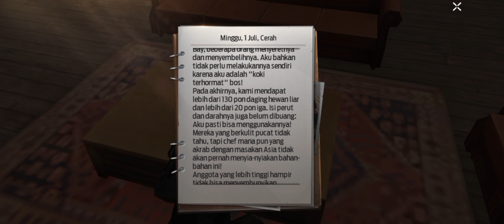repair of radio network towers | undawn | Bahasa Indonesia | Part 1